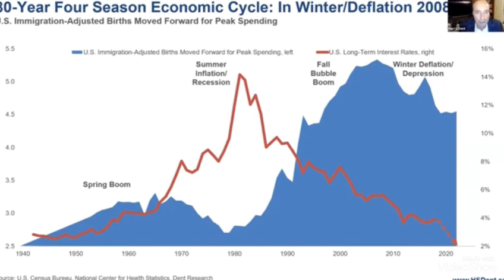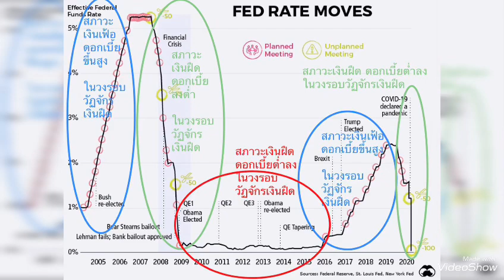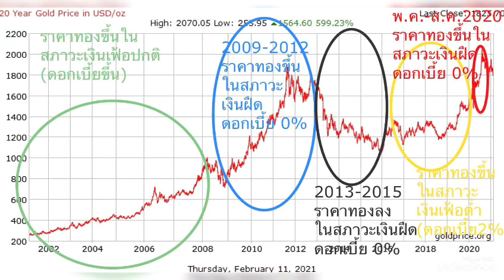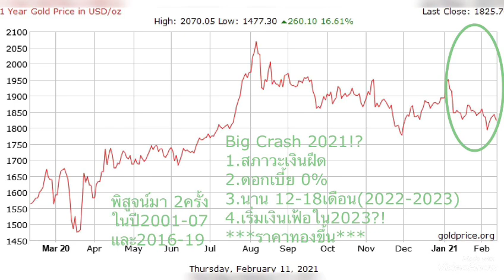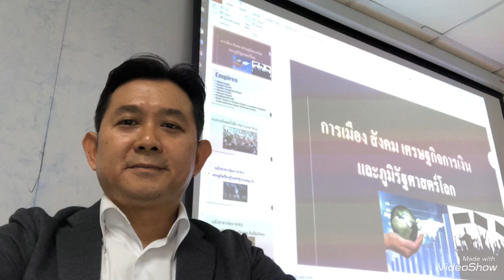สรุปคาดการณ์ราคาทองคำหลัง Big Crash 40%+ ปี2021-23 จะเกิดสภาวะแบบใด?! เป็นบวกหรือลบต่อทองคำ?!